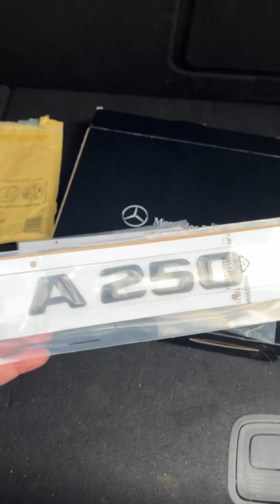New Gloss Black Emblems & Mercedes-Benz Wall Clock